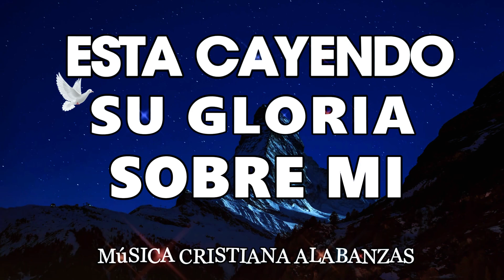PODEROSAS CANCIONES CRISTIANAS PARA LIBERAR TU MENTE Y EL CORAZÓN🕊️ ALABANZAS VIEJITAS PERO BONITAS1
canciones cristianas